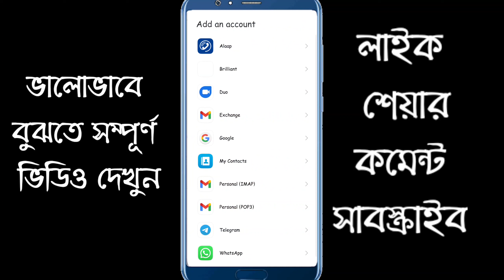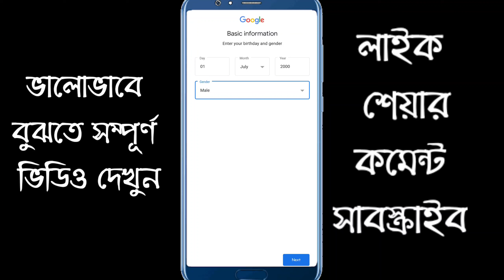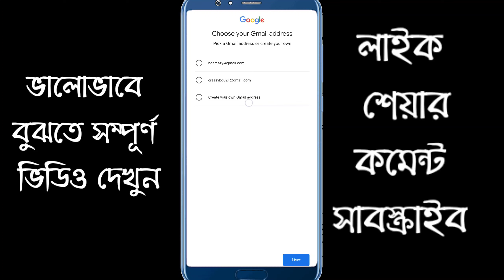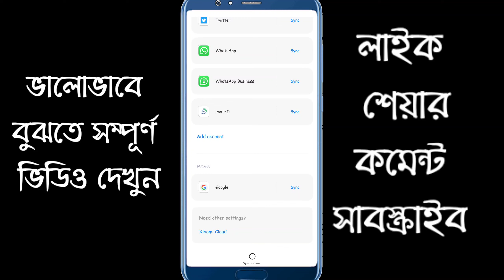how to open 100+ Gmail account in a mobile / কিভাবে একই মোবাইল দিয়ে ১০০+ জিমেইল অ্যাকাউন্ট খুলবেন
keywords,
how to open Gmail account,
how to open a Gmail account,
how to open 100 Gmail account in a mobile,
মোবাইল দিয়ে কিভাবে অনেকগুলো জিমেইল একাউন্ট খোলা যায়,,
অনেক জিমেইল একাউন্ট খোলার নিয়ম,
জিমেইল অ্যাকাউন্ট,
গুগোল একাউন্ট,
Gmail account,